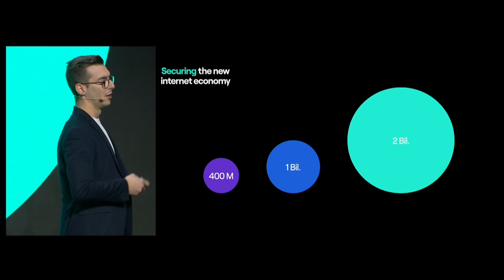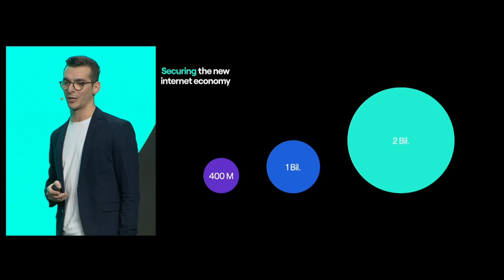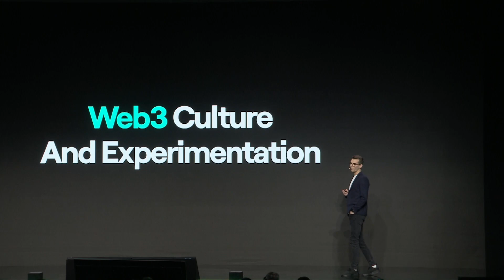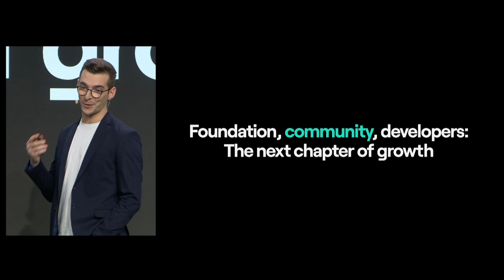Ecosystem: The Moment of Ignition - Lucian Mincu (X Day Paris - Day1)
MultiversX is a highly scalable, secure and decentralized blockchain network created to enable radically new applications, for users, businesses, society, and the new metaverse frontier.

Chapters:

00:00 MultiversX Protocol & Growth
02:24 Security & Scalability
03:22 Users & Applications
04:07 Web3 Culture
05:57 Next growth chapter